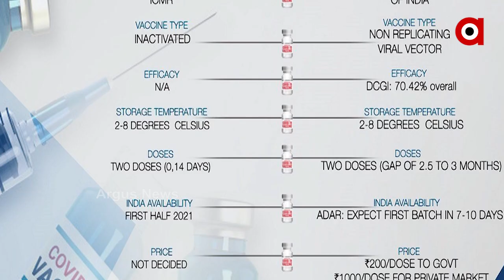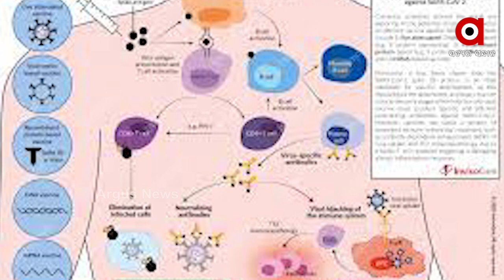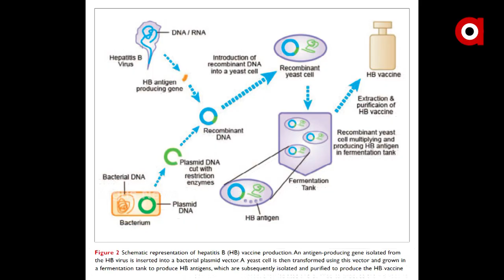ଅଧିକ ଆଣ୍ଟିବଡ଼ି ତିଆରି କରୁଛି କୋଭିସିଲ୍ଡ୍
ଉଭୟ କୋଭିସିଲ୍ଡ ଏବଂ କୋଭାକ୍ସିନ ଟିକା ସମାନ ଭାବରେ ପ୍ରଭାବଶାଳୀ । ଭୂତାଣୁ କବଳରୁ ସୁରକ୍ଷା ଦେଇପାରୁଛି ଉଭୟ ଟିକା । ମାତ୍ର ଅଧିକ ସେରୋ ପରଜିଟିଭିଟି ହାର ସହିତ ଆଣ୍ଟି ସ୍ପାଇକ୍ ଆଣ୍ଟିବଡ଼ି ପ୍ରସ୍ତୁତ କରିପାରୁଛି କୋଭିସିଲ୍ଡ୍